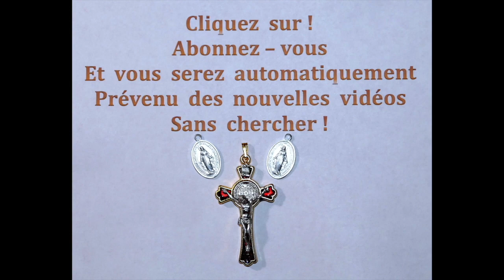le 22/03 - N° 15 - La Minute du Bonheur !